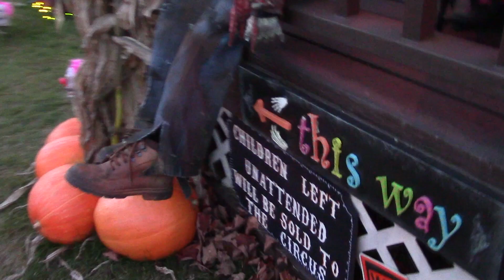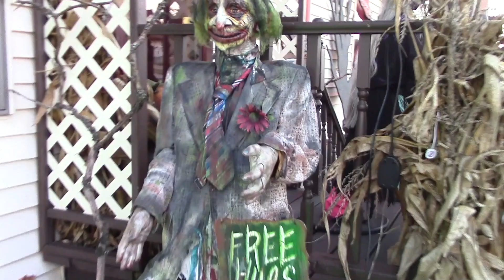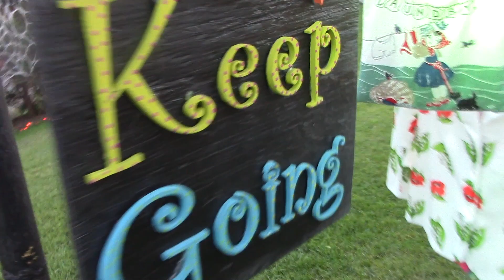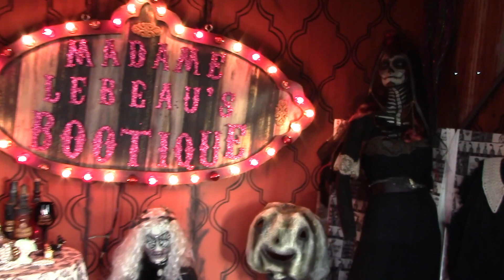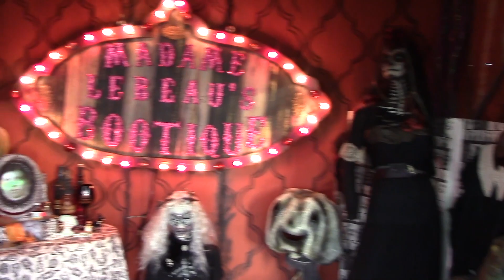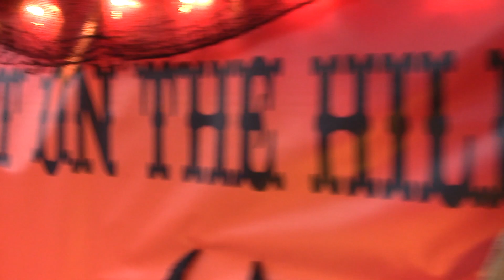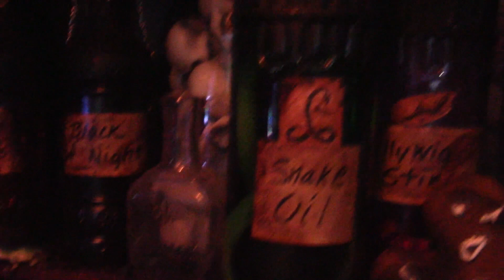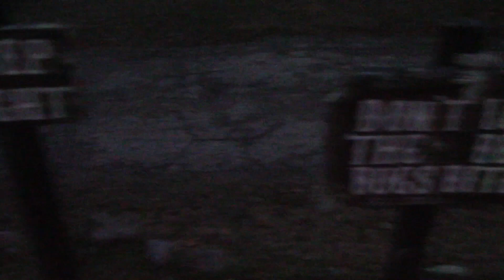HAUNT ON THE HILL ~ HALLOWEEN 2016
Haunt on the Hill Presents: Halloween 2016. I gave my Haunt my all this year, as well as this video. My camera was in my hand every night hoping to capture that perfect combination of lighting and fog, before darkness set in. I hope you enjoy this video, as much I enjoyed putting it together. Hope you had a great Halloween!